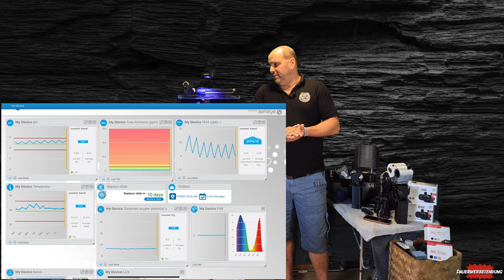AquaMedic Yasha 60 Review nach 5 Monaten mit der KOMPLETTEN TECHNIK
Hi Leute,
In diesem Video möchte ich euch über das Aquarium von der Firma Aqua Medic nach circa fünf Monaten berichten, was ich damit für Erfahrungen gemacht habe, wie es sich verhalten hat, was ich an Technik eingesetzt habe was an Technik notwendig ist und was ich an Technik eingesetzt habe. was noch zusätzlich eingesetzt werden könnte.
Zudem möchte ich euch noch ein bisschen den Verlauf näher bringen, was bisher geschah mit den Tieren etc. PP, aber alles weitere seht ihr im Video.

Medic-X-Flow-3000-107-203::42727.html